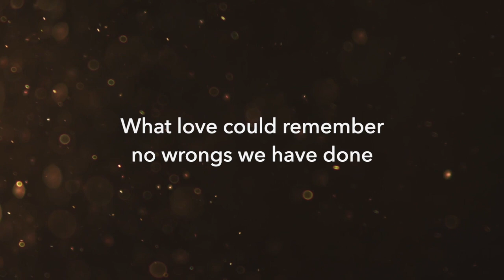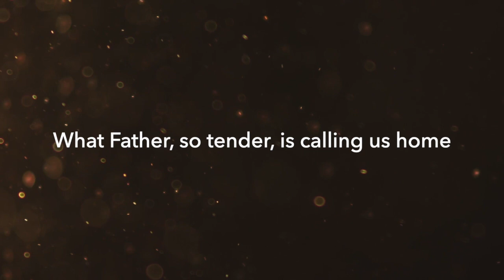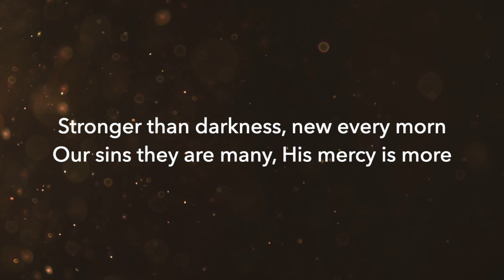His Mercy Is More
Dornoch Free Church Praise Band

Love Your Enemies Publishing (Admin. by Music Services, Inc.)